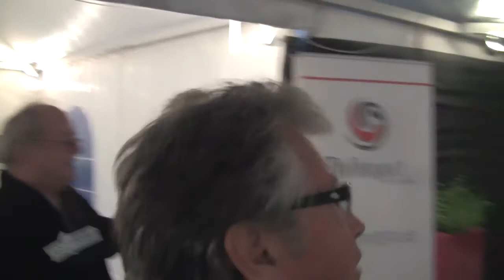Coupe des Bains 31 août: interview Goran Bezina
Coupe des Bains, Festyvhockey 2013 (9ème édition)
Interview de Goran Bezina, capitaine et défenseur du Genève-Servette HC, donnée à l'issue de leur dernier match. (Genève-Servette contre Stavanger Oilers, 8-2)
Puis remerciements par Bernard Stalder, président des Festyvhockey.
Interviews par Olivier Delapierre.

Retrouvez tous les jours les temps forts des matchs de la journée. Toutes les infos sur notre site internet